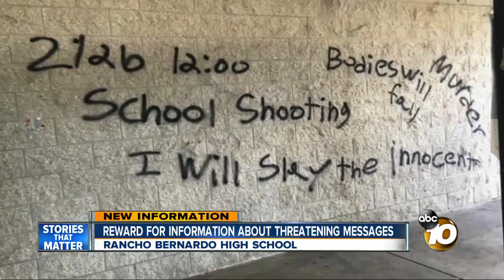Reward offered for information about threatening vandalism